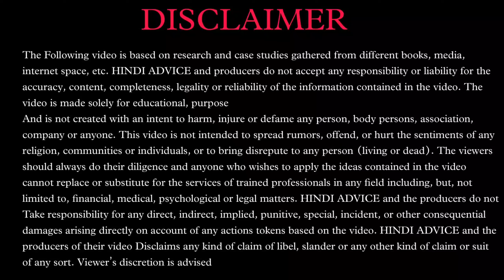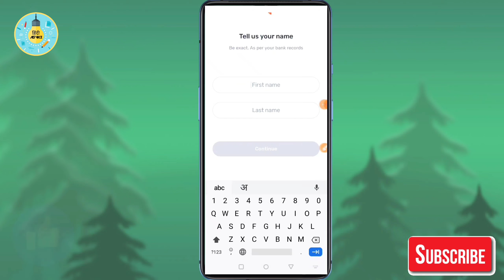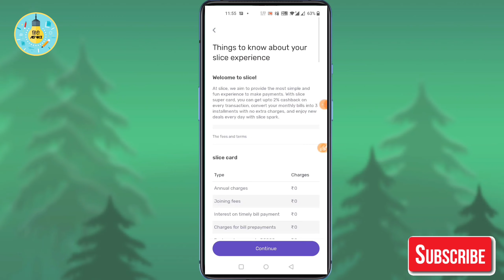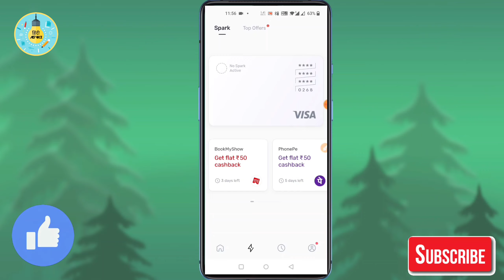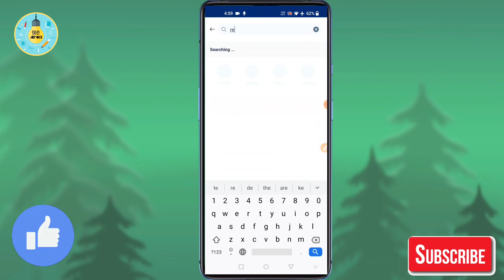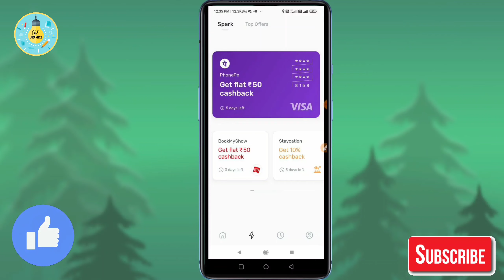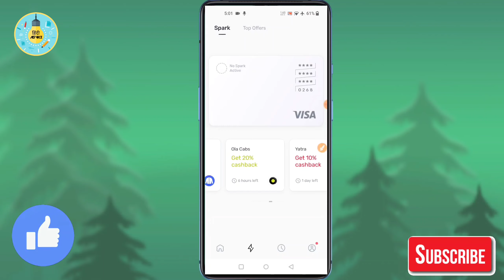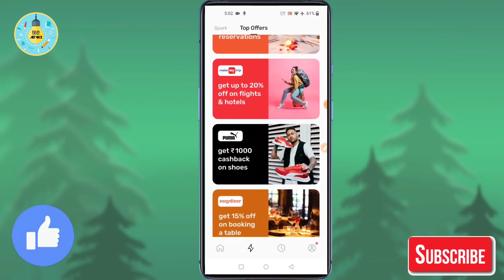Slice App Credit Limit 78000 Rs With Proof/ invite 300 Earn money 350 Rs Cashback new User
Slice App Credit Limit 78000 Rs With Proof/ invite 300 Earn money/ 350 Rs Cashback on 1st Transcation new user

Slice App Loot: Get Free Credit Card 💳

Free Credit Limite Upto ₹50000

Refer Code: SP210202 👈Tap to Copy

(N.B.- Need Aadhaar & Pan Card)

🔥 Cred Loooot - 250 Instant Earning + 750 Per Refer

▪️ First Install Cred App -

▪️ Create Account Using Your Credit Card Linked Mobile Number

▪️NOW link Your Any Credit Card Or onecard Credit card

Create One card credit card-

▪️ Then Make Only 10  Credit Card Payment & You Will Get Instant 250 Cashback In Your Bank.

🔥 Also Per Refer 750 Direct In Your Bank.